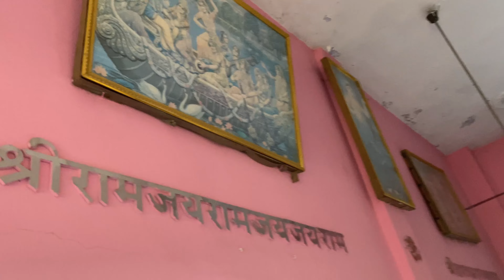❤️ //dwarkanath shashtri maharaj ji🙏🏻//gangu 🥰//sarover 🤗//smadi darshan☺️//@muskanvishuvlogs